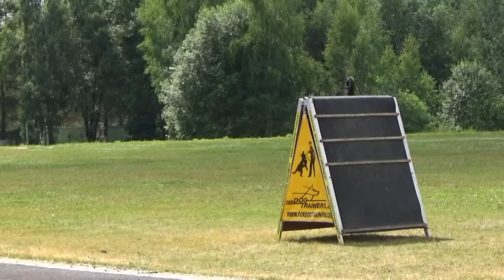2022 IGP CACT Russia Knyazhevo 15 Molevich Nonna (52) and Ger Hip Halorri (Riesenschnauzer) B91